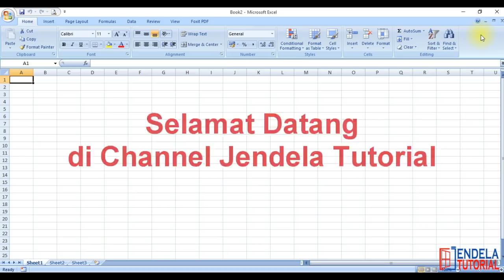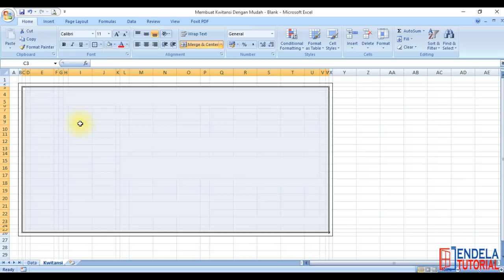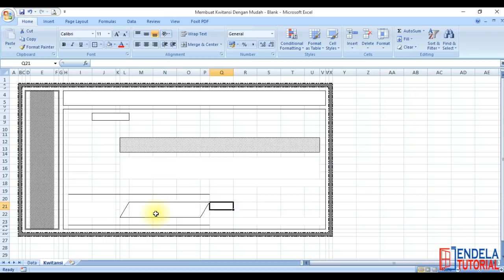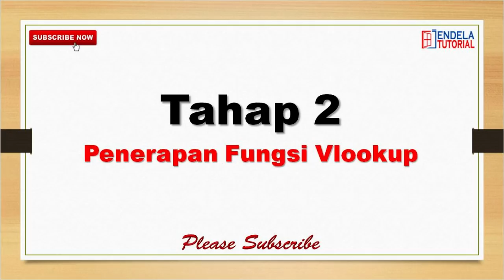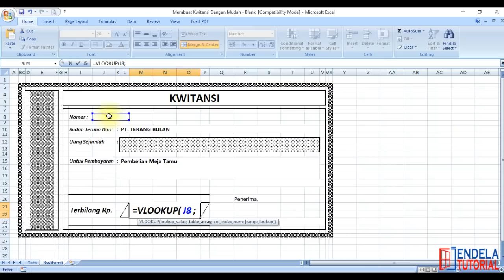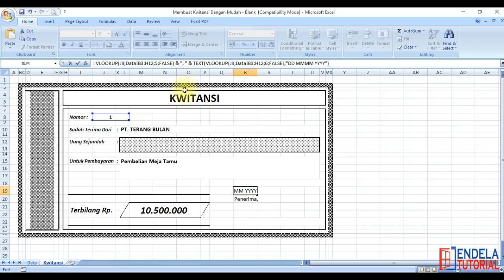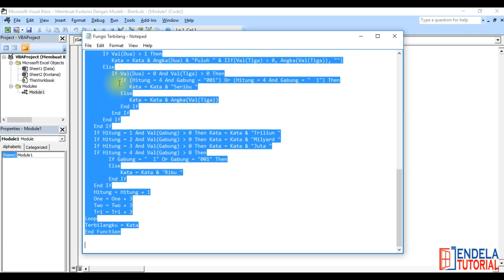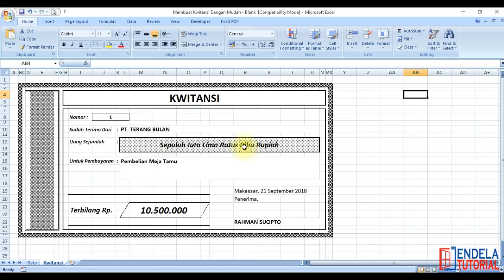Membuat Kwitansi Dengan Mudah